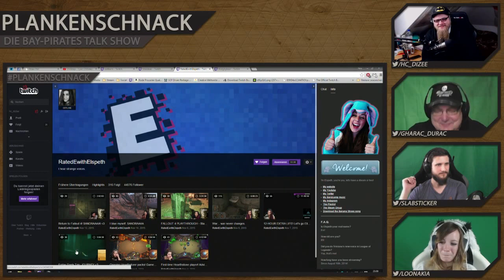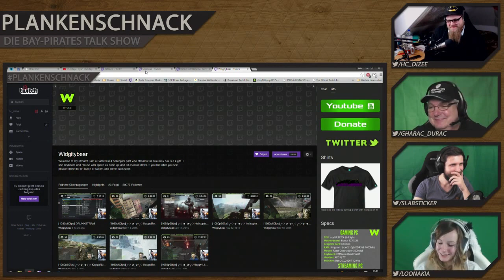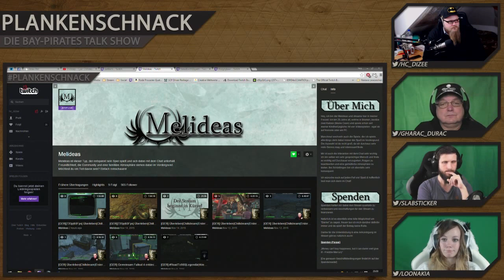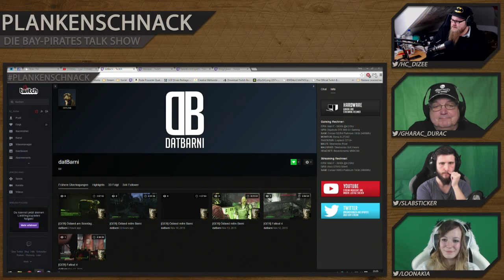#6 Plankenschnack - Stammtischschnack | mit Loonakia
#6 Plankenschnack - Stammtischschnack @Gharac_Durac @slabsticker @Loonakia @hc_diZee